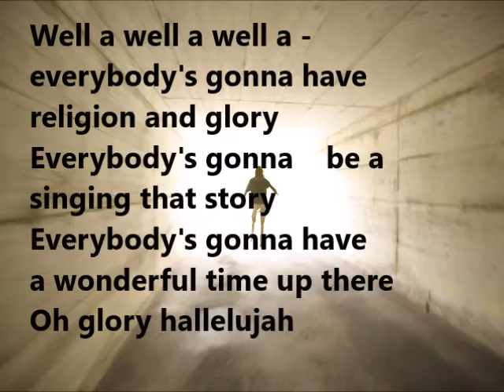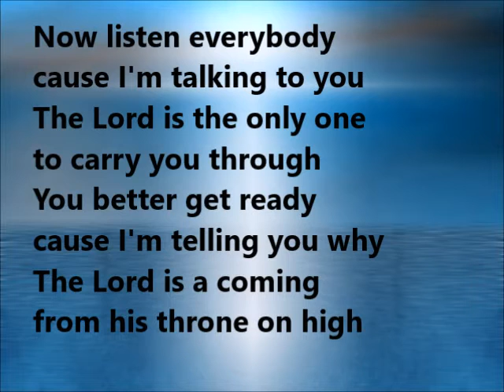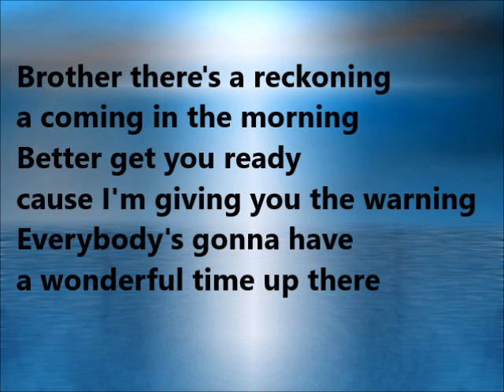Wonderful time up there Alvin Stardust Karaoke Cover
selbst gebasteltes Karaoke Cover von Rena Böhlke,